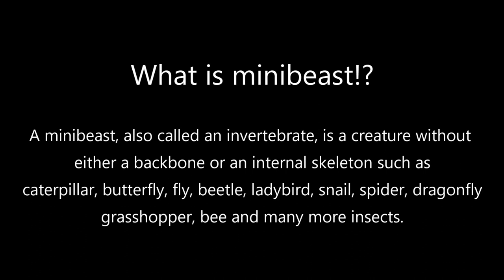Minibeasts of Nepal - Part 1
A minibeast, also called an invertebrate, is a creature without either a backbone or an internal skeleton such as caterpillar, butterfly, fly, beetle, ladybird, snail, spider, dragonfly, grasshopper, bee and many more insects. All these are taken in Kathmandu Nepal in 2019.
Anyone can use personal, educational  and commercial purpose as your necessity.

Background music
Track :- Life Blossom
Artist :-  Serjo De Lua (Keys of Moon)